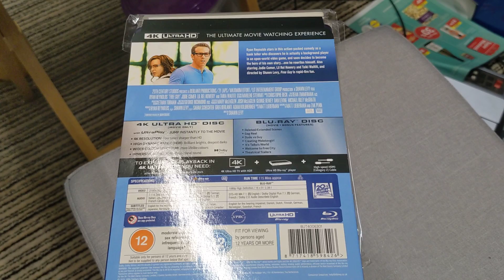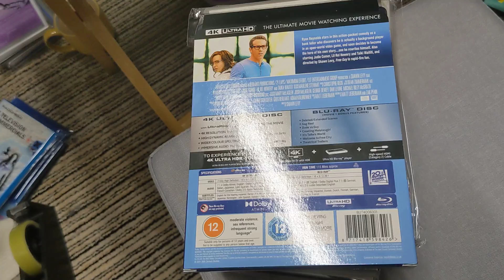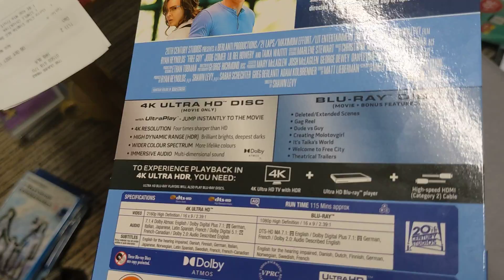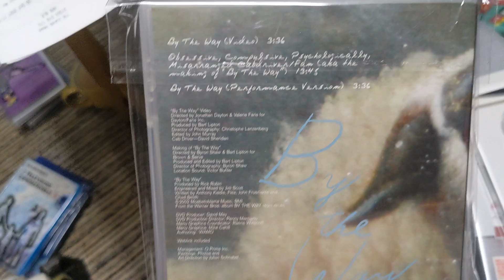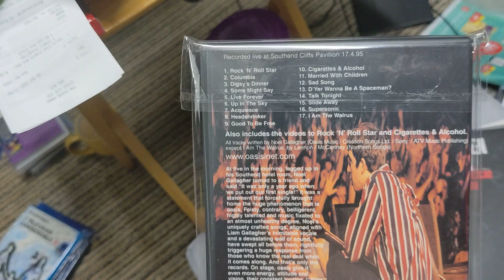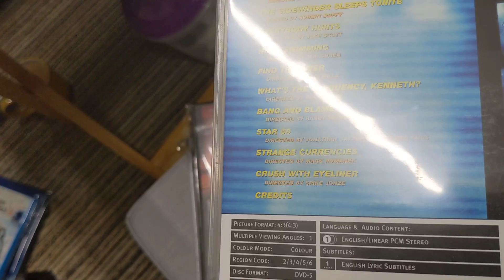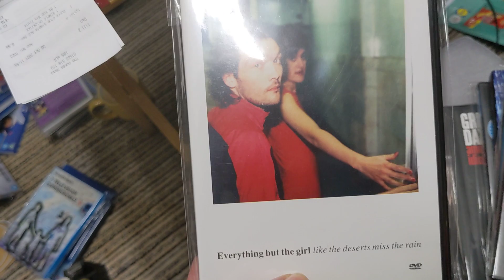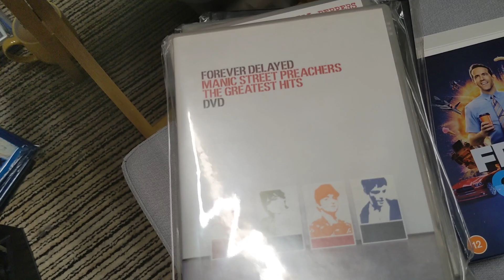The Daily Movie Room Videos - Episode 27 - What I Watched 04/10/2021 - 09/10/2021